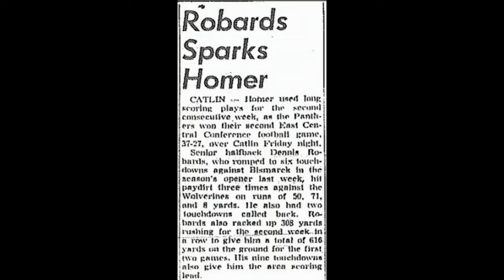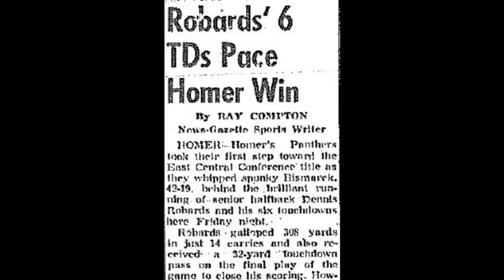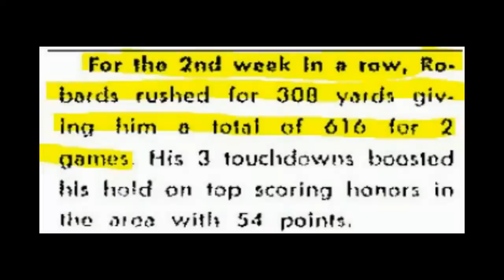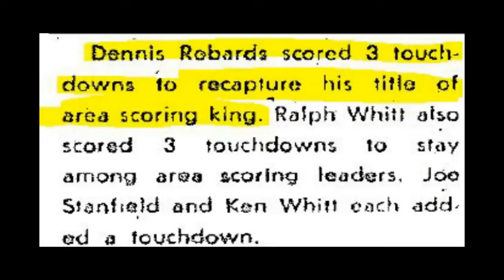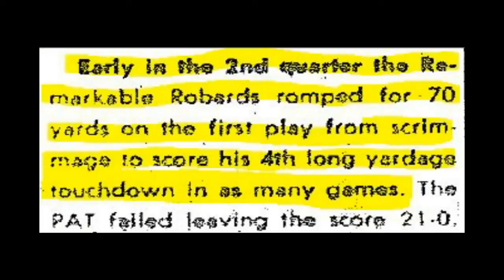2015 Homer High School Hall of Fame Inductee- Denny Robards '69